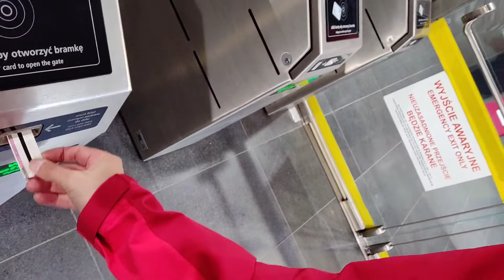World Tour 2022 - Warsaw City Centre